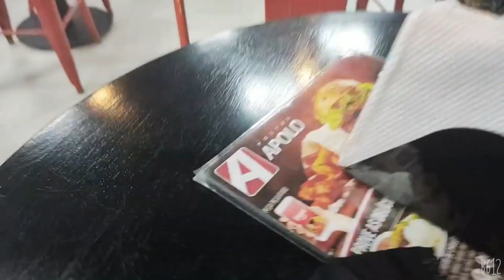PRAIA ITAJUBA BARRA VELHA SC